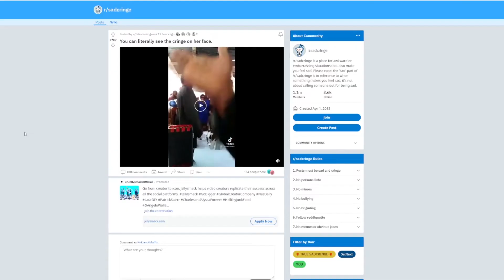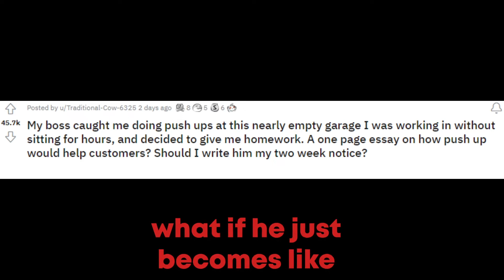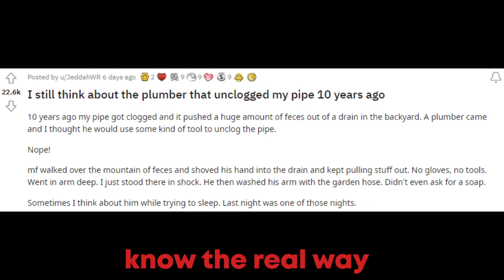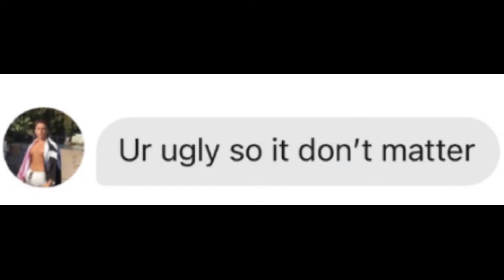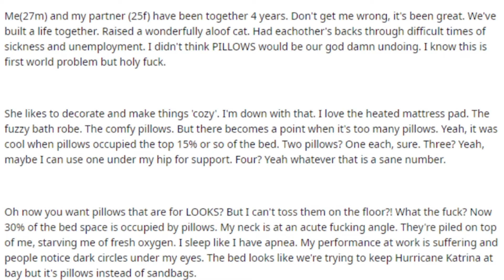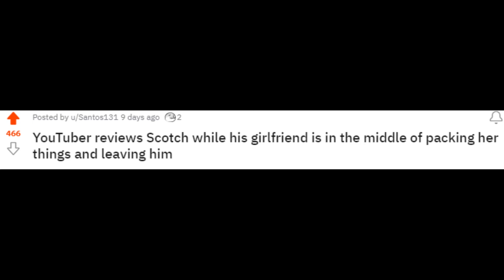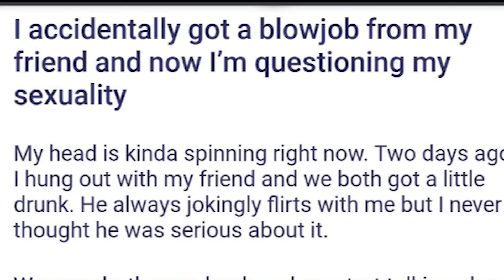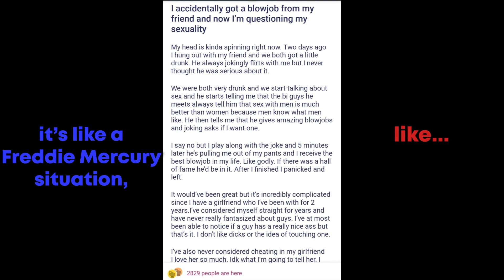Reddit Reaction Rodeo | Orrnery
Today I launch a new series titled "Reddit Reaction Rodeo" where me and a buddy take a look at the most cringe, interesting, and obscure content the internet has to offer.